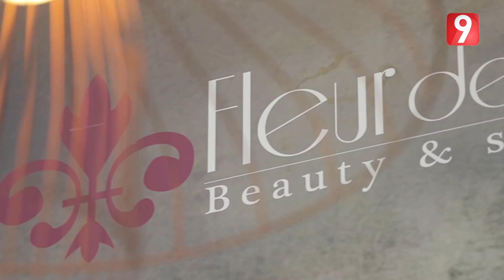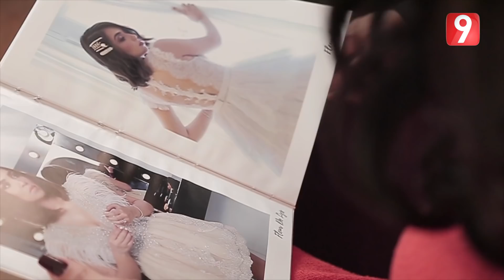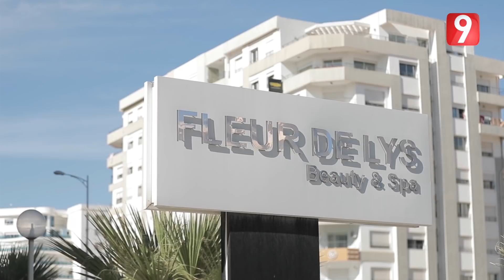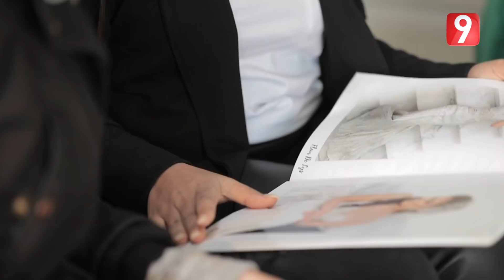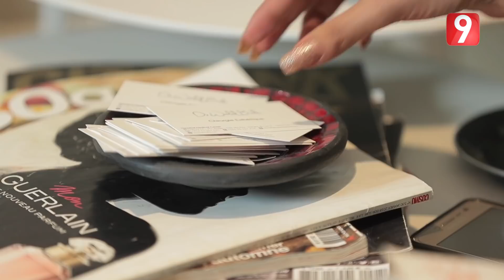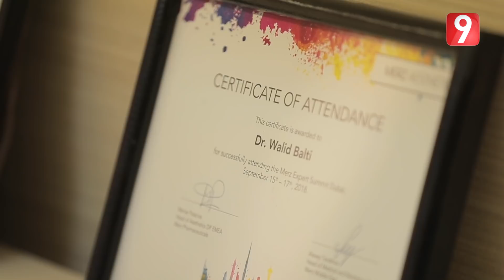بدو بتمام - الحلقة 6 الجزء الثاني